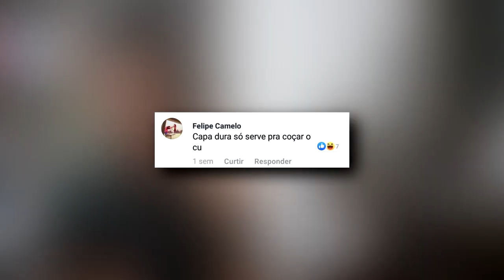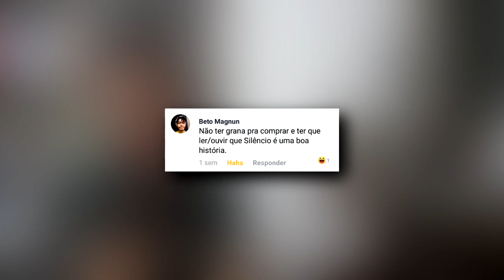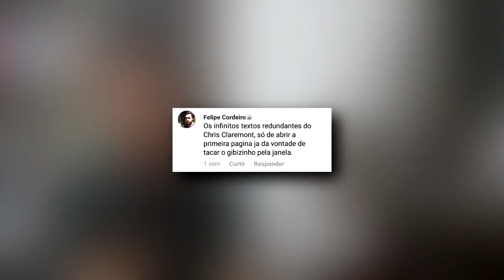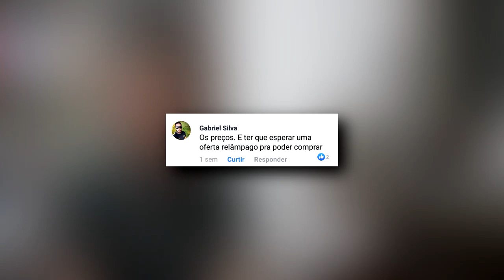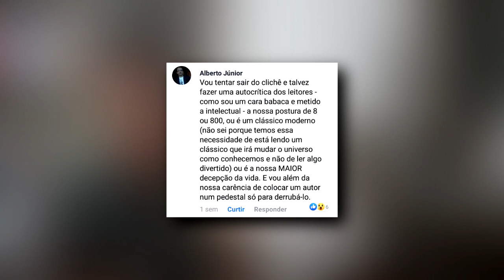ISSO ME DEIXA P*TO NOS QUADRINHOS!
A vida do fã de super-heróis não é fácil. Neste programinha, Vinicius explora os meandros da frustração dos leitores de HQs do grupo do 2quadrinhos no Facebook. Link abaixo \o/

⚠️⚠️ Últimos lançamentos
✅Banca Amazon
⚡️⚡️Ofertas do dia

💡💡Chá de Casa Nova